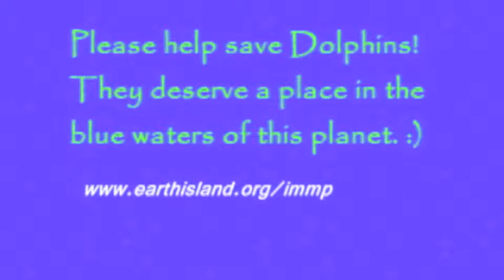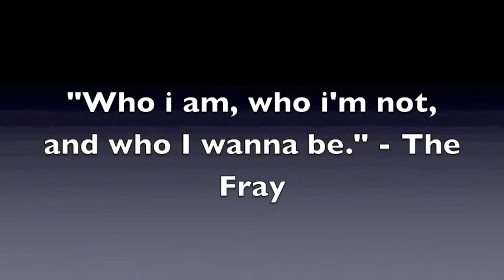Senior Premiere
Created by Susana Galvan